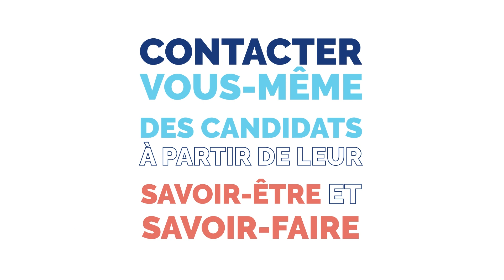Recruteurs / L'offre de services aux entreprises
Découvrez l'offre de services aux entreprises de France Travail !
Nos conseillers accompagnent les entreprises dans leurs projets de recrutement, en leur proposant des solutions adaptées à leur besoin. Cela concerne aussi bien les PME que les grands groupes.